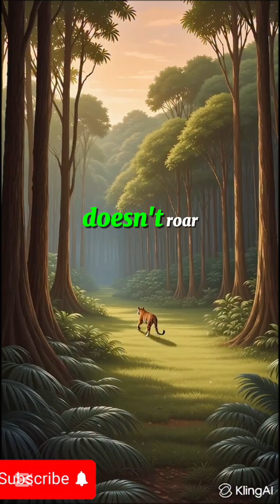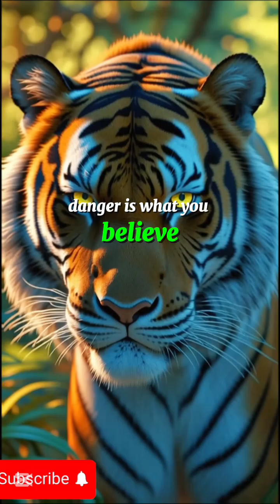This Is How Tigers Decide If You’re Dangerous🐯🐯🐯:tiger documentary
Ever wondered how a tiger decides if you’re dangerous?
This cinematic wildlife breakdown reveals the hidden science behind tiger perception — how they read your confidence, your movement, even the chemicals your body releases when you’re afraid.
This is the wild… and in the wild, belief decides survival.

tiger documentary, wildlife storytelling, cinematic animal video, jungle animals, survival instincts,